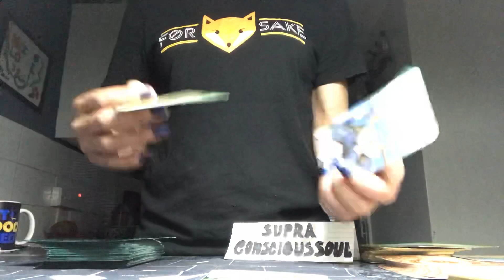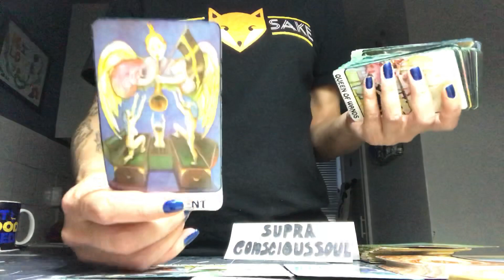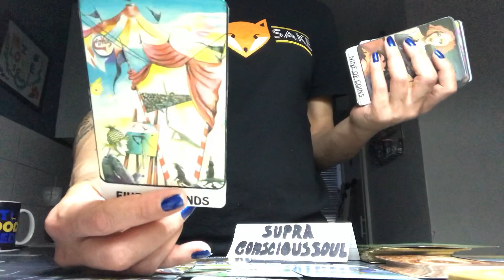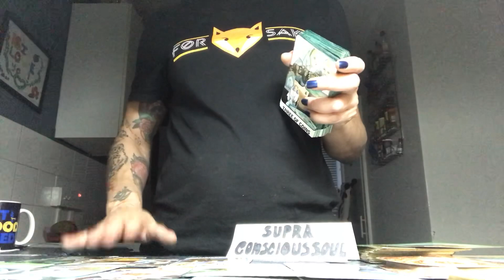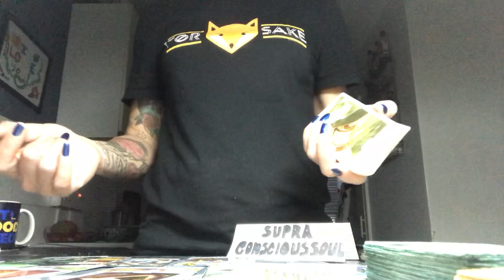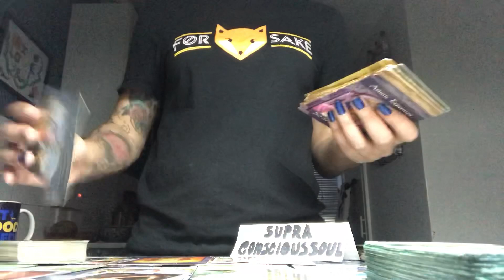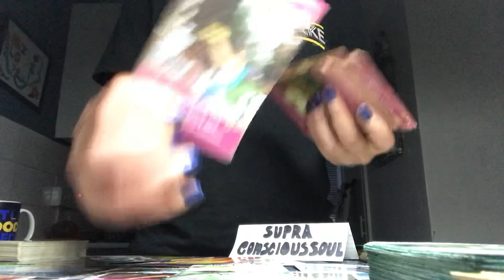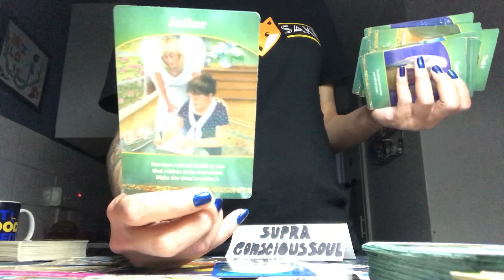LIBRA ♎️ NORTH NODE AND SUN - you are the author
one question - 11.11 GBP 15 minute private video

2 questions  - 22.22 GBP 30 minute private video

 for a one hour reading -  33.33 GBP private video

To find your NORTH NODE google  FREE NATAL CHART  or go to Astro.com and input your birth date, time and place and generate a birth chart.
Don't forget to look at your sun sign video too :)